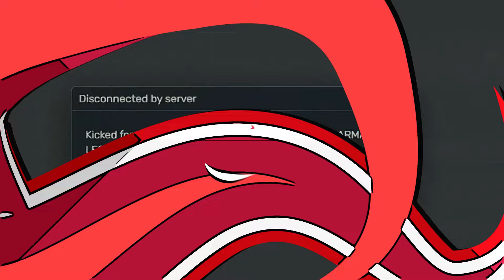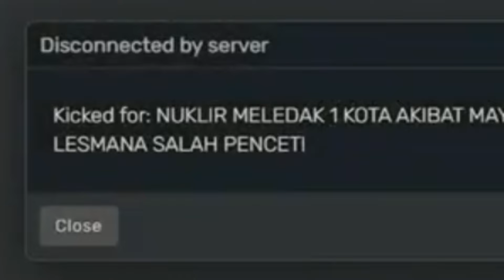BOM NUKLIR PENGHANCUR KOTA! - GTA V ROLEPLAY INDONESIA INDOPRIDERP INDOPRIDE ROLEPLAY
SULTAN MANGKUWANITO I - INDOPRIDE ROLEPLAY
Selamat Datang GASSS...

► !Play : GTA V ROLEPLAY MOD Adalah Game Multiplayer dimana kita memerankan sebuah karakter seperti di dunia nyata dan bertemu dengan player lain dengan cerita kehidupan yang kita tentukan sendiri.
Seperti di dunia nyata, kadang hidup kita membosankan, terkadang juga hidup kita penuh drama.
ROLEPLAY merupakan permainan fiktif dan tidak ada hubungannya antara cerita karakter didalam game dengan apa yang ada kehidupan nyata saat ini. Permainan ini adalah seni kreatifitas merangkai cerita.

► SPEC PC GAMING+STREAMING
- AMD Ryzen 7 5800X
- Mobo MSI MAG X570 Tomhawk Wifi
- RAM 32GB XPG
- SSD 512GB m.2 XPG
- HDD 2TB WD
- VGA MSI RTX 3080 10GB
- Monitor 2X LG 24MP59G
- Liquid Cooler MSI MAG CORELIQUID 360R
- Casing TUF Gaming GT501

► GEAR
- Headset Senheisher SC 70
- Internet Mas Agus 100Mb